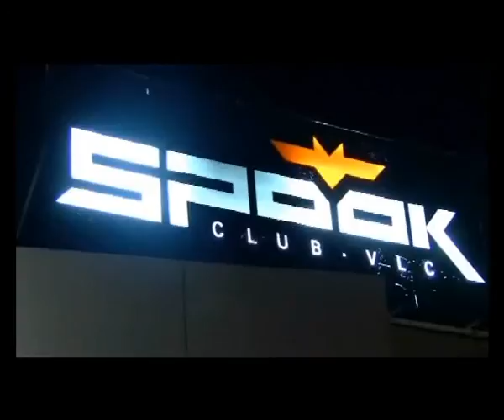VALENCIA LEGENDS FESTIVAL _ SPOOK FACTORY_15_08_2014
15 / 08 / 2014
SALA:  SPOOK  FACTORY
FESTIVAL / VALENCIA  LEGENDS
MUCHAS GRACIAS..!!! A
TOD@S LOS QUE HAN PARTICIPADO.
COLABORACIÓN AUDIO - VISUAL _ V _ C _ N.
SALUDOS  Y  MUCHOS  BESOS.